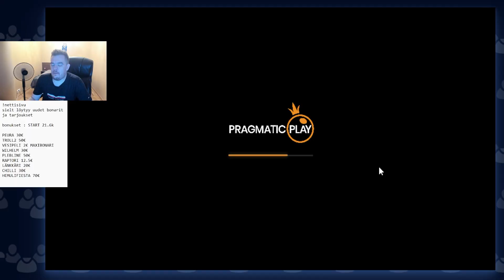Hemulifiestan 7kilon jytky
Hukan Nettisivuilta kaikki parhaat kilpailut, fanituotteet sekä bonukset!

Liity Hukkaw Yhteisöön Discordissa!

Katso Kulissien Taakse Hukan Instagrammissa!

Remember that Gambling is NOT
- A solution to Financial problems
- NOT a way to make income in the long run!
- NOT a profession to anyone!
Casino games all have negative value so the house WILL always win in the long run!
So, only gamble the money you can afford to lose!
Never chase losses or have a too-long session!
Gambling should be considered a form of entertainment therefore if you are not entertained anymore Stop gambling!